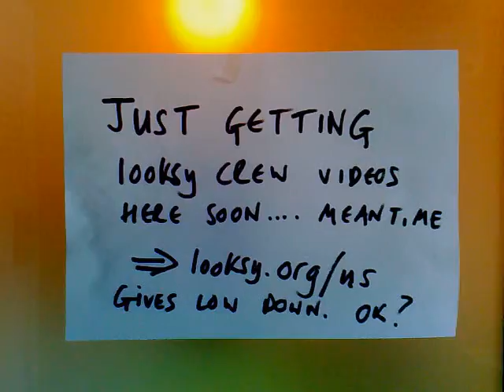looksycrew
looksycrew vids coming soon